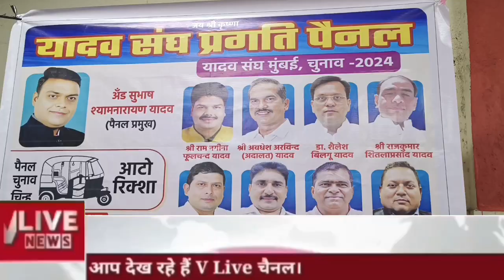मुंबई के बोरीवली इलाके में ATS की बड़ी कार्यवाही,हथियार और 29 जिंदा कारतूस के साथ 6 आरोपी गिरफ्तार..